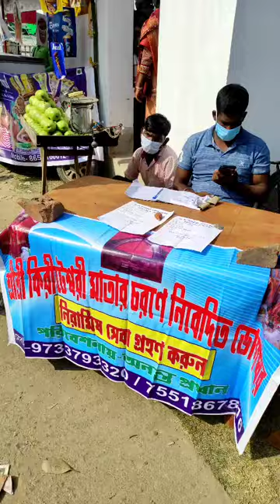||First Vlog||First January||কিটেশরী মেলার সম্পূর্ণ দর্শন।।জয় মা কালি।।2022||Happy New Year||